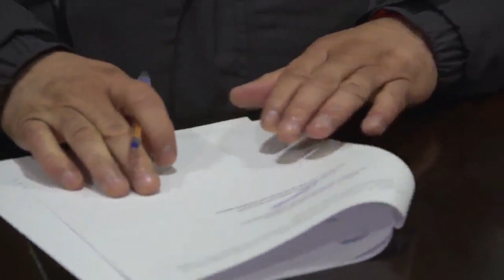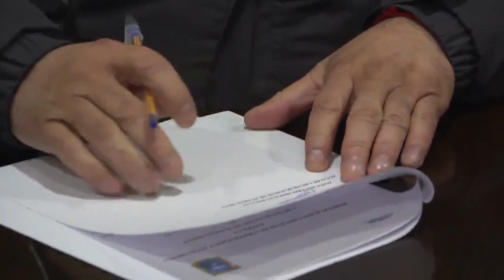NOTA CONVENIO COCHAMÓ – PUERTO MONTT NM